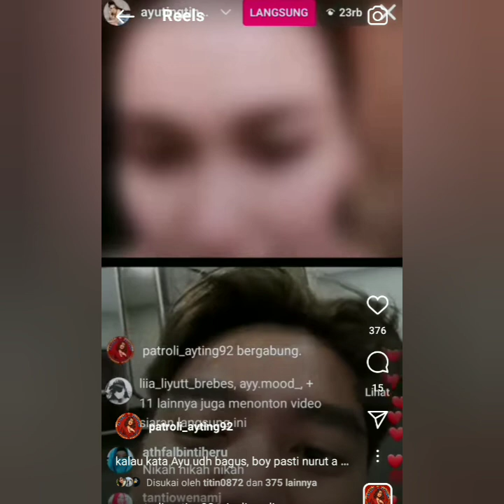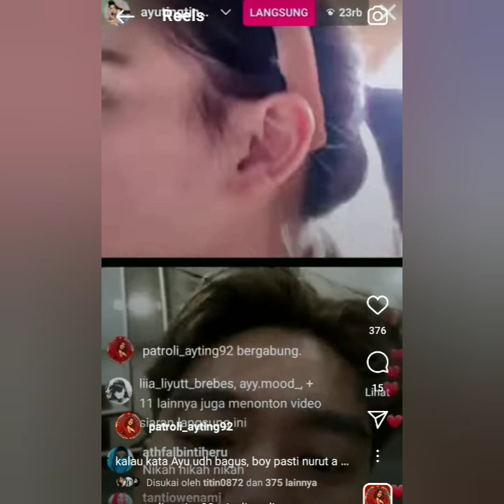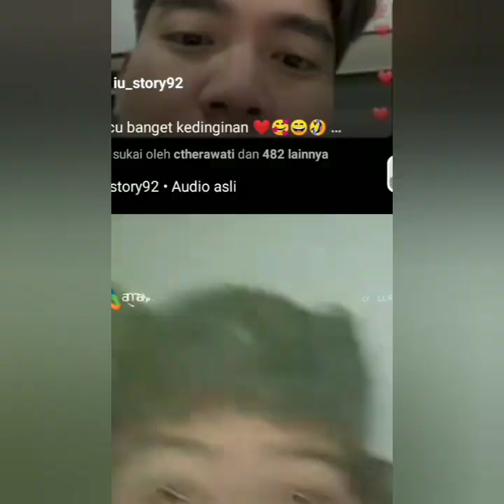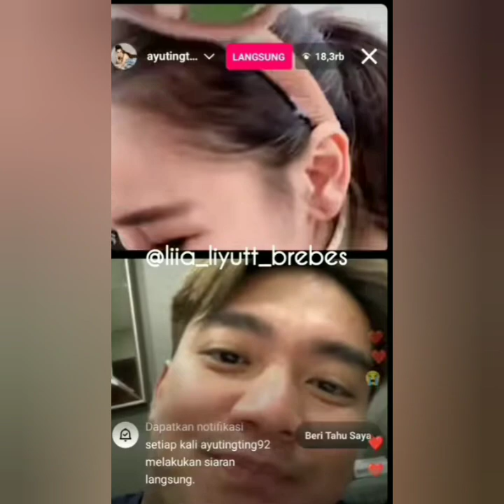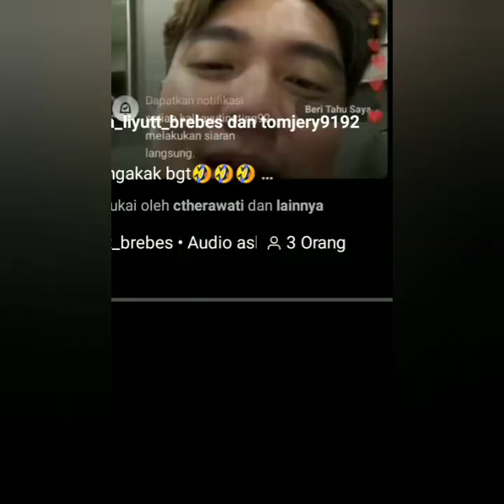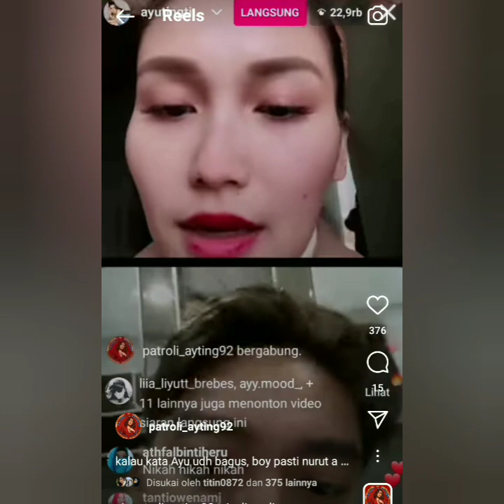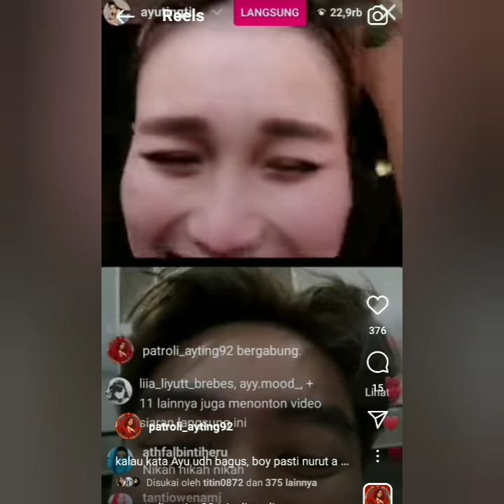LIVE INSTAGRAM AYU TING-TING & BOY WILLIAM BIKIN NGAKAK TERNYATA BOY SANGAT HARGAI PILIHAN AYUTT